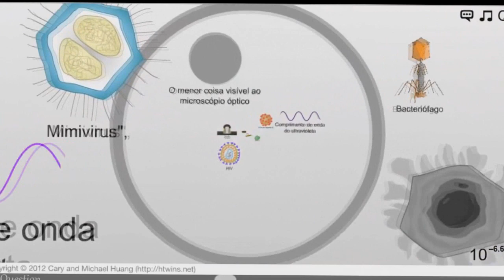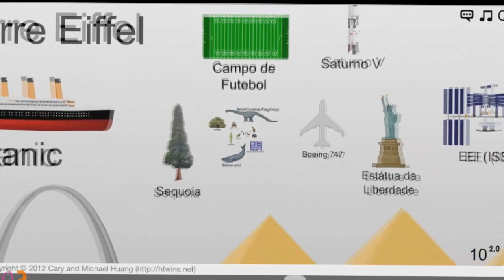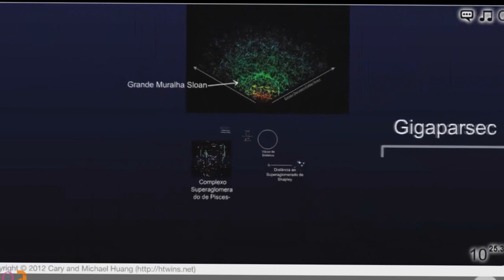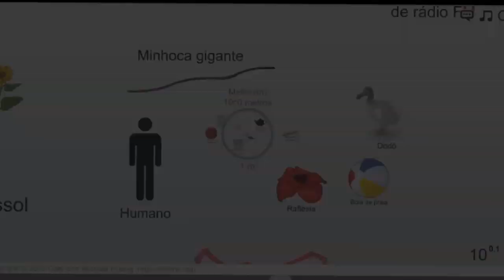Escala do Universo - Do micro ao macro